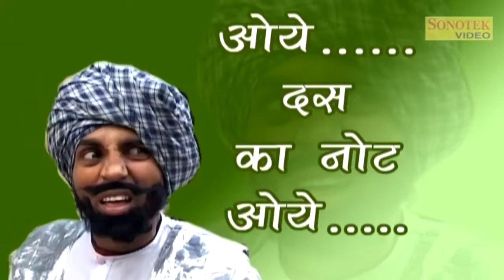मुर्गी को हुई कमजोरी || Dev Sharma || Haryanvi Funny Comedy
Maina Cassettes Present “   a Latest New Haryanvi Comedy. We present to you “Maina Comedy ” Song by Directed by " Director Name!! Featuring !! exclusively on Maina Comedy

Comedy Title :- मुर्गी को हुई कमजोरी
Artist :- Dev Sharma
Video Directed By
Production Designer
Special Thanks